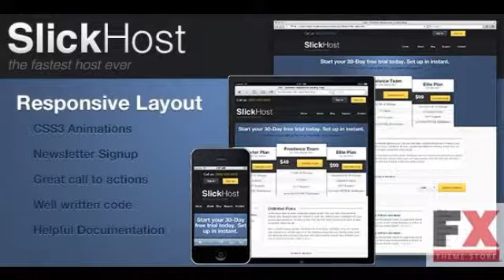Preview mfx - Responsive SlickHost Landing Page LandingPages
Preview and Download The full version of this theme is ready for joomla check it out now This responsive landing page is designed to give your users the best optimal site on wh
  Created

          , Columns
             : 3

          , Documentation
             : Well Documented